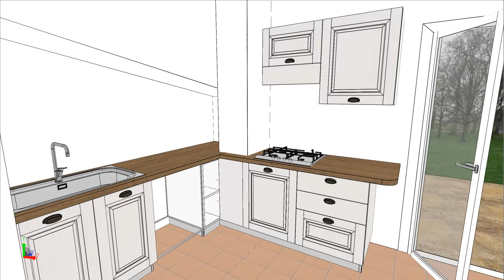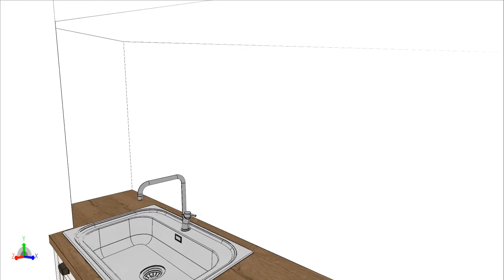SCAVOLINI Easy FAMILY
ver senza schienali